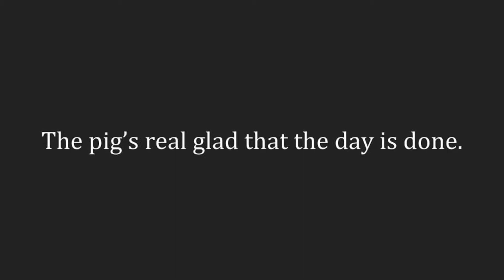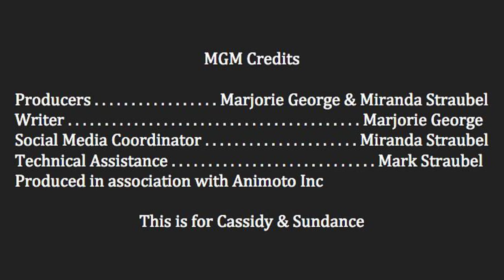Barnyard Blowhard // 100 Days // Trump Resistance Art // Political Satire // Trump Is a Carrot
One hundred days of anxiety and unease with Trump as our president.

Many thanks to our family and friends who support us and, of course, to you the viewer.